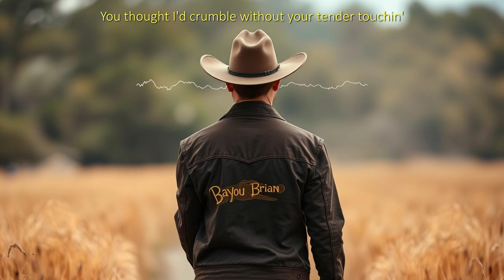I Don't Need Help - Bayou Brian (I Had Some Help Parody)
A Parody Cover of Post Malone's I Had Some Help